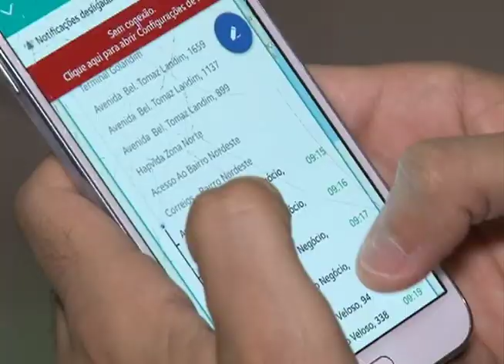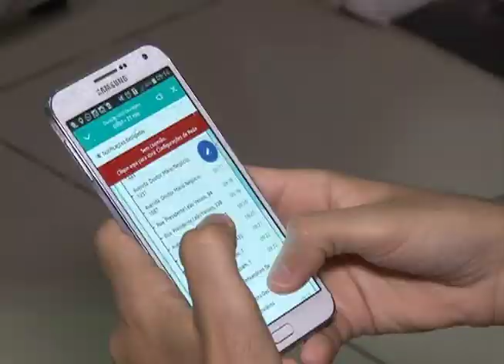Conheça o aplicativo que facilita a vida dos usuários do transporte público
O Notícias da Manhã RN mostra um aplicativo super útil para quem usa transporte público. Mas você sabia  que é possível saber exatamente a hora que o ônibus que você costuma pegar vai passar na parada? Existe um aplicativo de celular que te oferece essas informações.